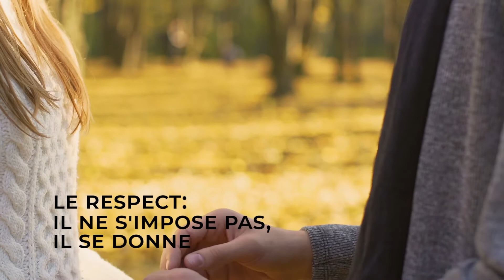Faire Tomber les Barrières